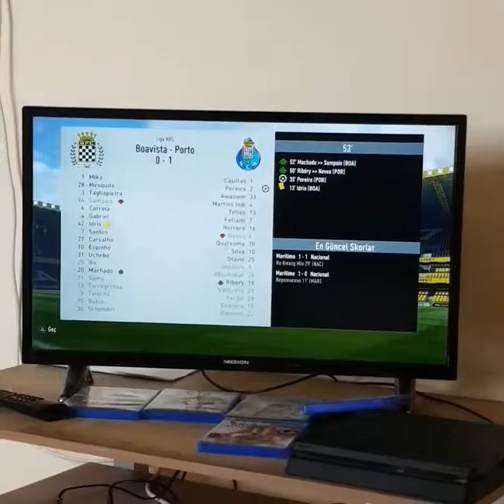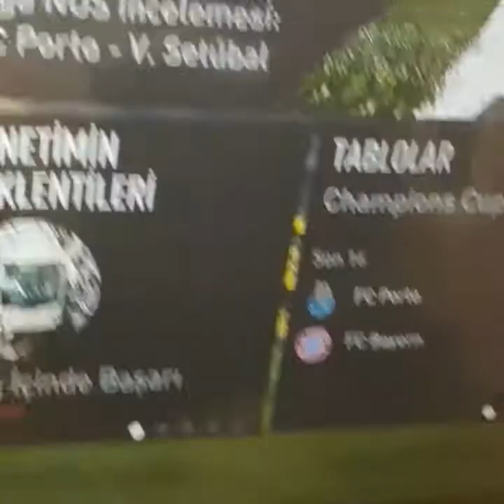FC PORTO KARIERIMISIN 5 BÜLUMU